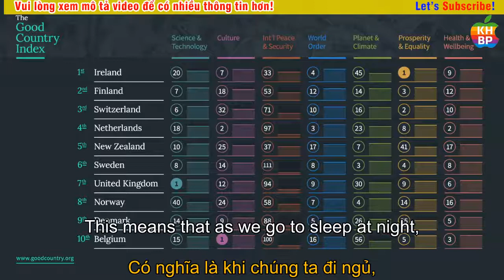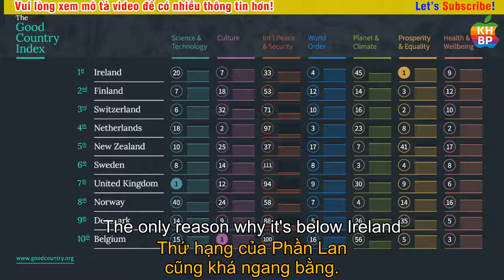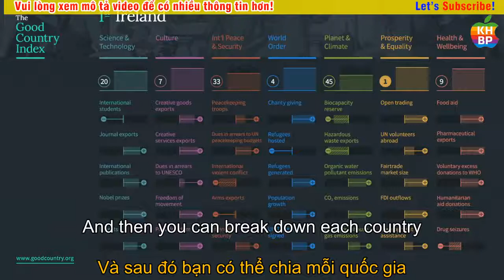Quốc gia nào tốt nhất cho thế giới? | Simon Anholt | TED Talks Song Ngữ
Which country does the most good for the world? | Simon Anholt
* About the talk:
* About the speaker:
Kênh Youtube "TED TALKS VIETSUB HAY NHẤT":
Vui lòng:
Thank you, TED!